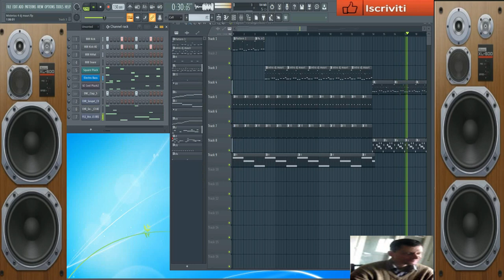giovanni mauri Misterius 4 Exsperience fl studio 20.8.4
vst usato per composizione  3d oscillator studio
nome del brano Misterius 4

L